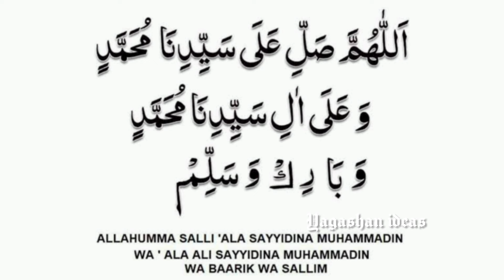நீங்கள் கேட்கும் அனைத்து துஆக்களும் கபூல் ஆக வேண்டுமா bayan islamicquotes tamil motivation.